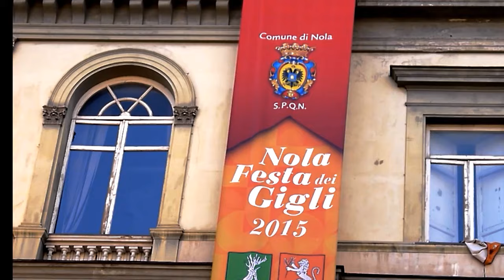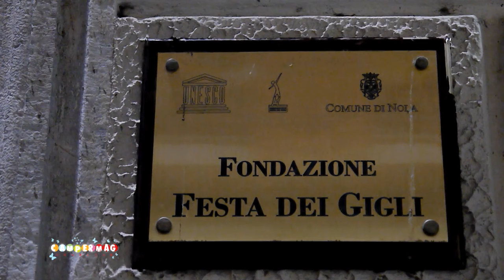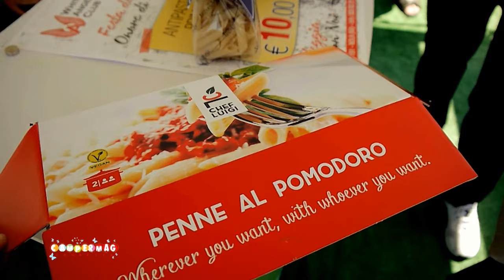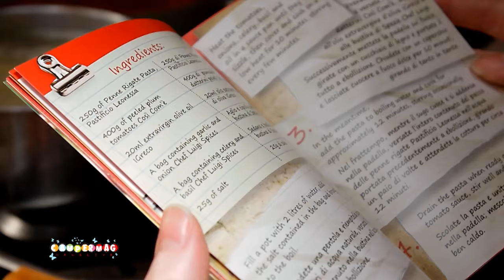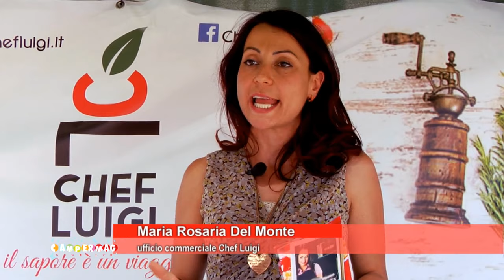Tutti in camper alla Festa dei Gigli di Nola - 2015